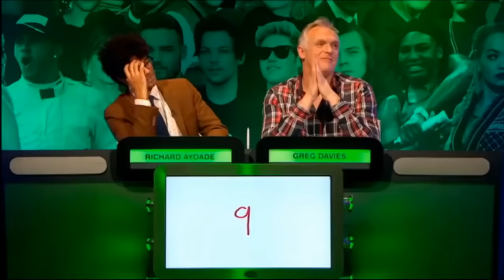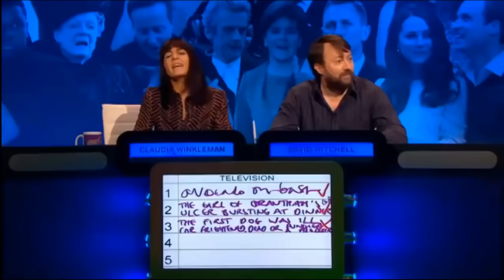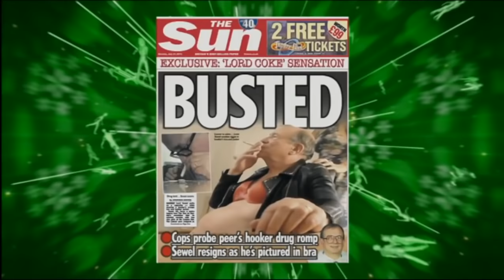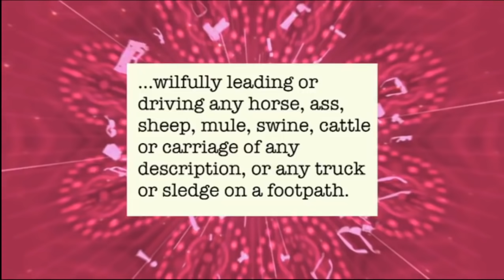Big Fat Quiz of the Year 2015